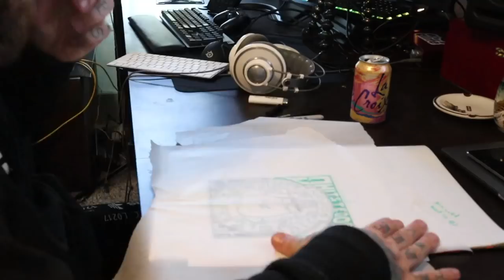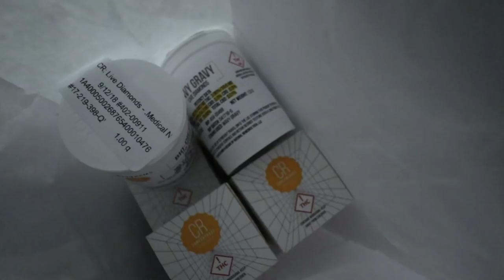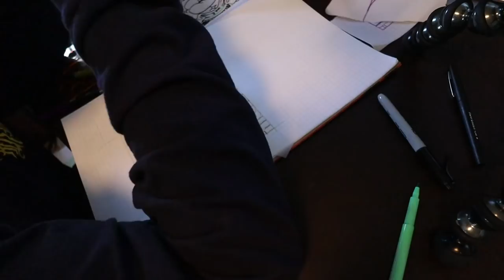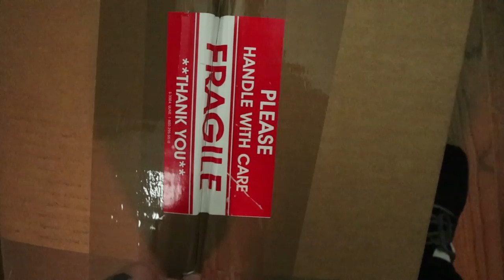Took a 48 hour L + Drawing Out My Problems + Omar Copped A Stick + InkGOD?